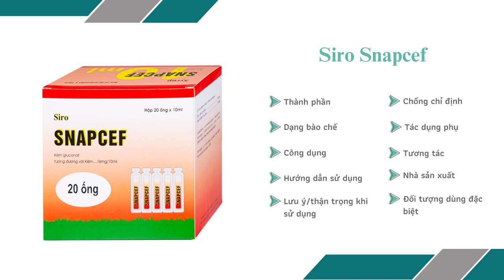Siro Snapcef - Giúp bổ sung kẽm cho cơ thể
Cách dùng
Thuốc được bào chế dưới dạng dung dịch nên được sử dụng theo đường uống. Nên sử dụng thuốc sau mỗi bữa ăn (khoảng 1 đến 2 giờ), pha loãng với nước từ 2 đến 3 lần rồi mới cho bé dùng sẽ giúp đem lại hiệu quả tốt nhất.